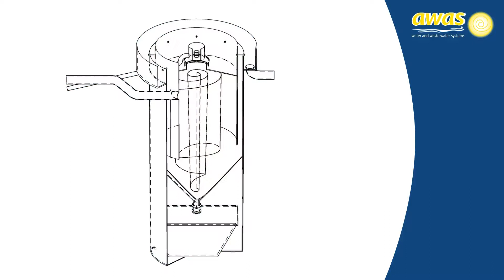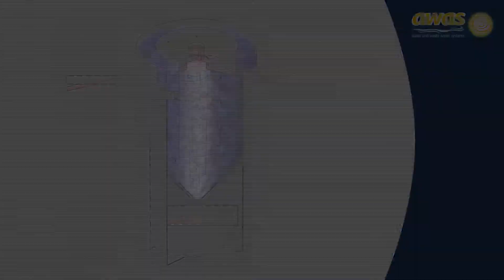Oil coalescence separator Galaxie Tower for refineries, petrochemical and oil industry